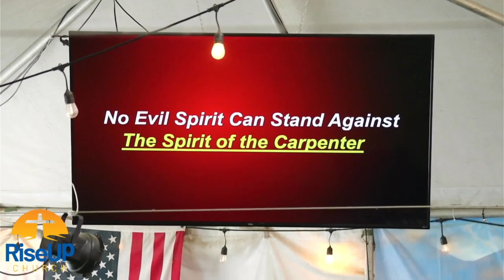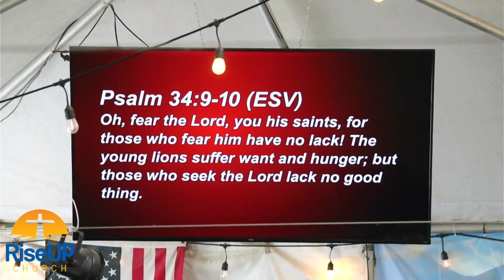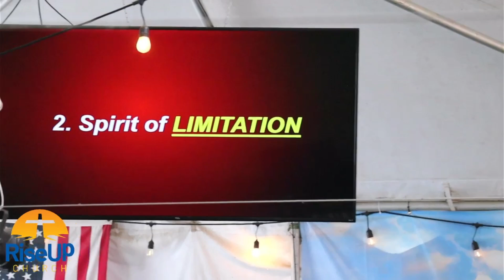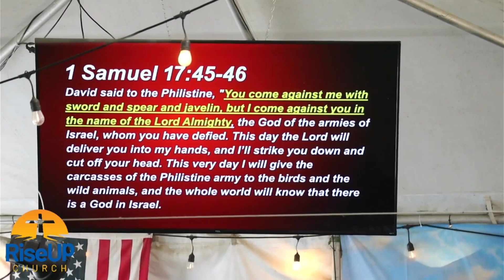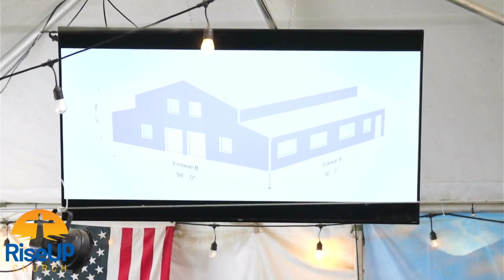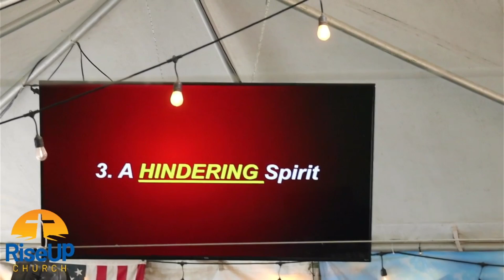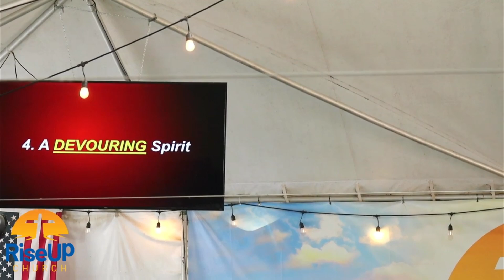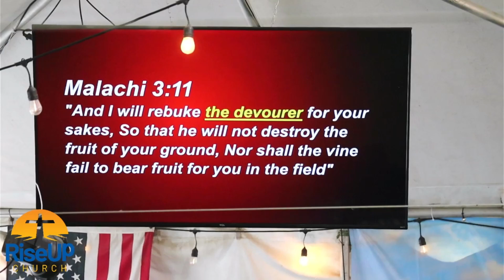The HORNS & The HAMMER! - Pastor Bret Mileski - RiseUp Church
-7/14/2024